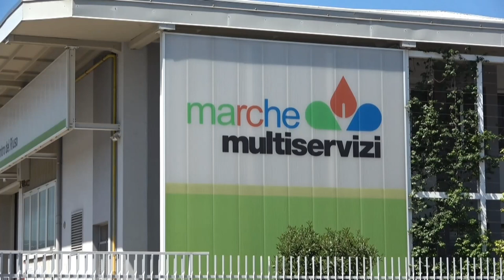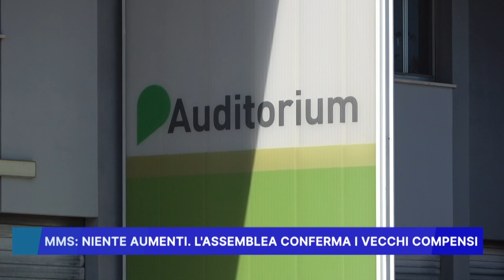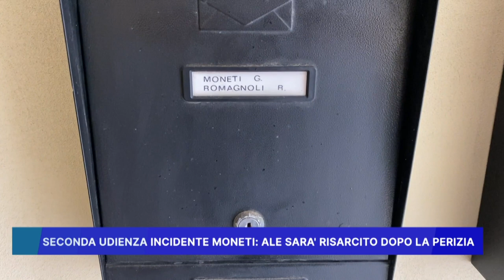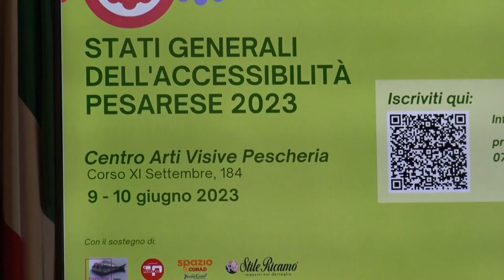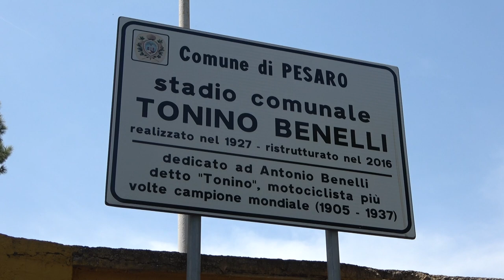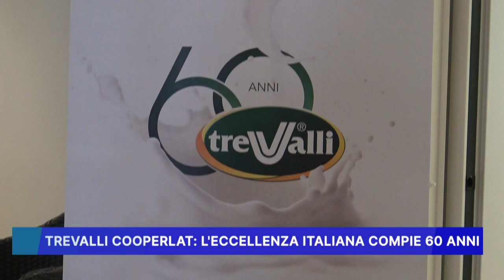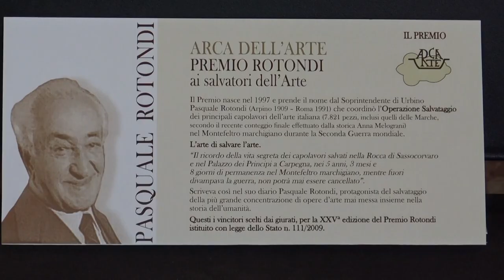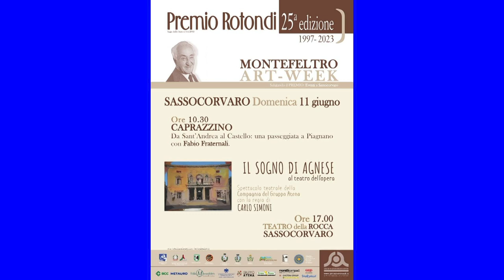ROSSINI NEWS 6 GIUGNO 2023